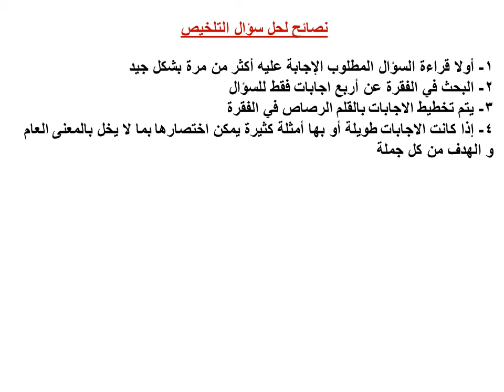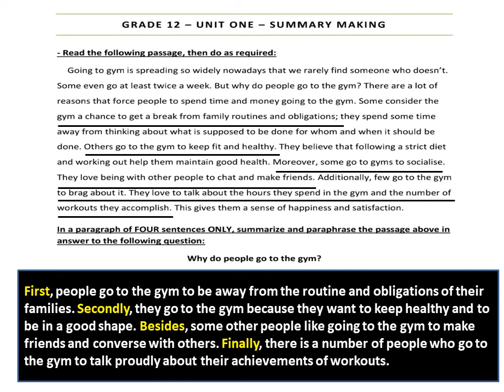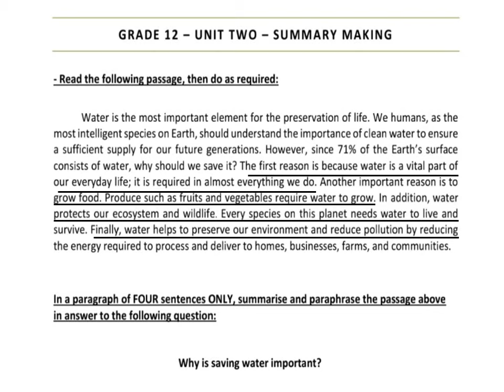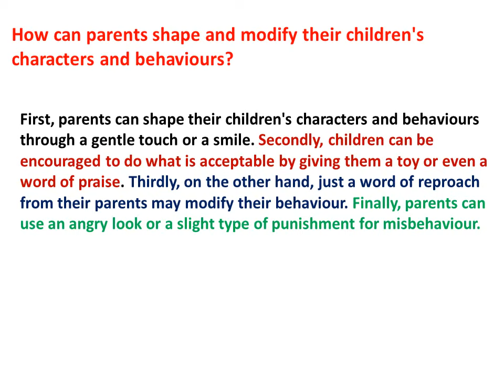التدريب على التلخيص Summary Making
التدريب على التلخيص